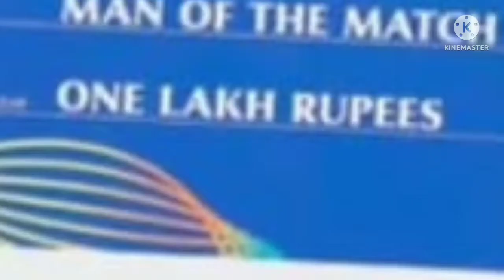टीम इंडिया में Shikhar Dhawan को जगह न मिलने पर भड़केSuresh Raina,IND vs sa,team India 20 squar 2022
ind vs sa
team India 20 squar 2022
team India
# T20 world cup salected players in India
isham kisan
# Shikhar Dhawan not selected in India team

# India vs South Africa  match 2022
# India T20 squad sa daure ke liye
ind vs South Africa 5 T20 series